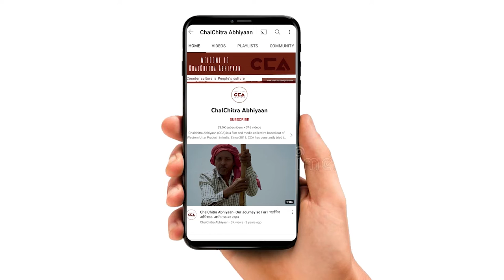स्वास्थ्य की बात, भाग - 11: हेपाटाइटिस क्या हैं? | Health Series, Part 11: What is Hepatitis? - CCA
चलचित्र अभियान की टीम ने उत्तर प्रदेश के ज़िला शामली में हेपाटाइटिस बीमारी को लेकर सृष्टि हॉस्पिटल के चिकित्सक मदन मोहन झा से बात की। हेपाटाइटिस क्या हैं? हेपाटाइटिस कैसे फैलती हैं? इसके शुरुआती लक्षण क्या-क्या होते हैं? हेपाटाइटिस से कैसे बचे?

Team CCA arrived at Srishti Hospital in Shamli district of Uttar Pradesh to interview Dr. Madan Mohan Jha on Hepatitis and its outbreak. What is Hepatitis? How does it spread? What are some of it symptoms? How can one protect themselves from hepatitis? These are some of the questions that are addressed in the video.